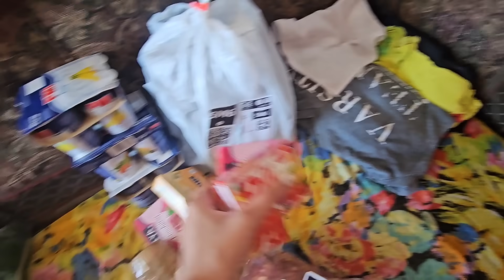Mi VIDA en CUBA(vlog).Cumpleaños Pendientes. ASÍ está NICO😱